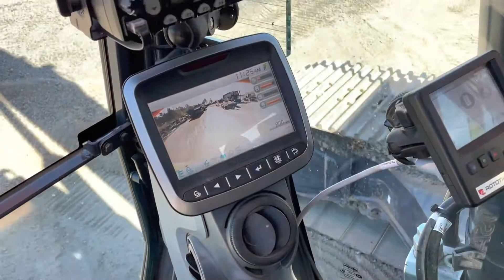Långgrävare Doosan DX300LC med rotortilt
För att se fler objekt och ta del av budgivningar besök maskinera.se